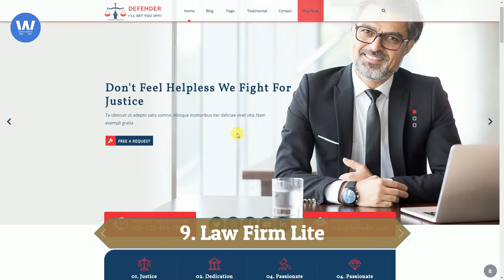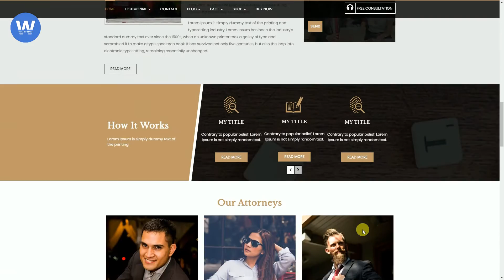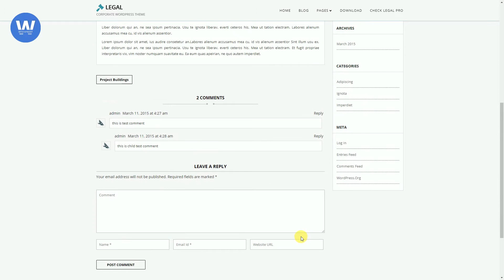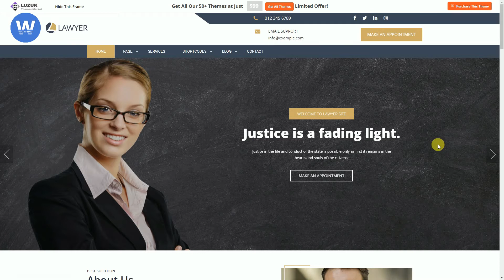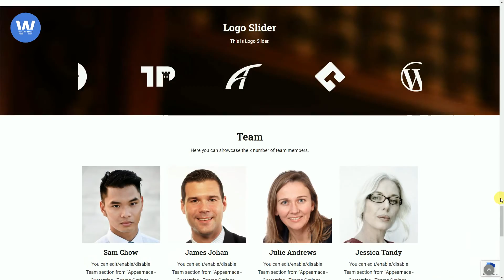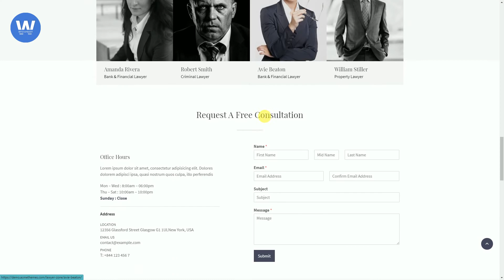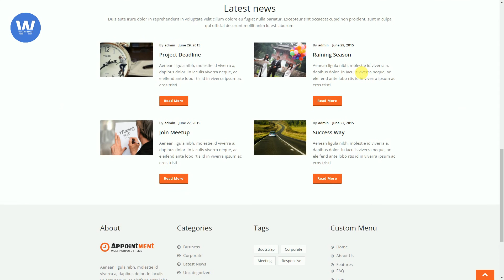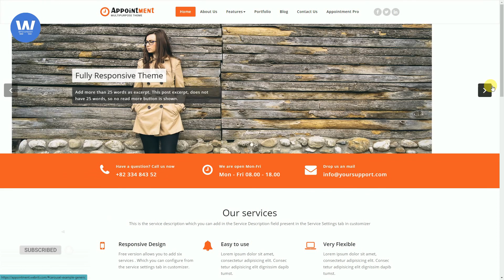9 Best Free Lawyer WordPress Themes | Free Lawyer & Attorney Wordpress Themes for Law Website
Top most handpicked  Free Lawyer WordPress Themes | Free Lawyer & Attorney Wordpress Themes for Law Website.

Hey, are you looking for the best WordPress themes for Law firm? If so. Then this video can help you.

All 9 themes are designed to keeping lawyers and law firms needs in mind.
Based on your preferences you can download any theme to build your law firm WordPress website.

Themes.
9. Law Firm Lite 00:22
8. VW Lawyer Attorney 02:25
7. Legal 03:28
6. Expert Lawyer 04:50
5. Decree 06:29
4. EightLaw Lite 08:11
3. Lawyer Zone 09:37
2. Lawyer Landing Page 11:06
1. Appointment 12:42